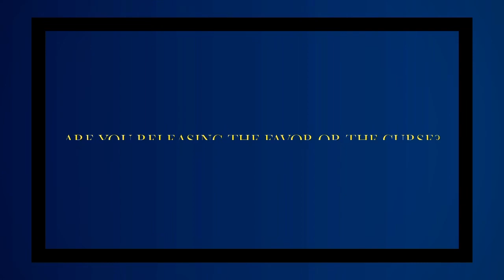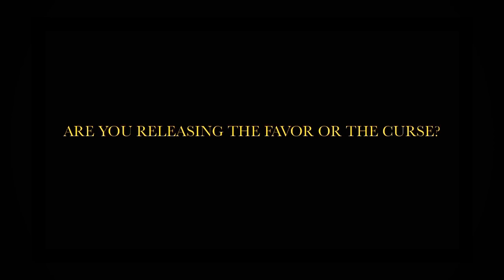Life In The Word: Are You Releasing Favor Or The Curse?